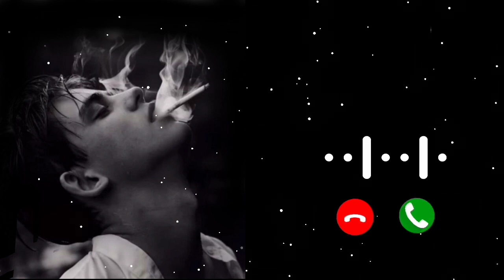TURKISH RINGTONE || TURKISH REMIX RINGTONE || ARABIC RINGTONE || BGM RINGTONE